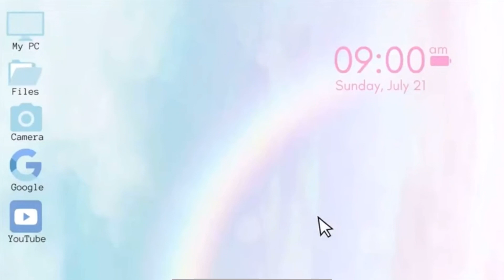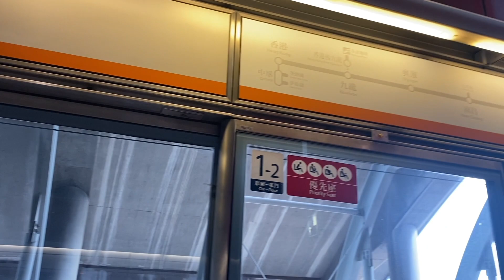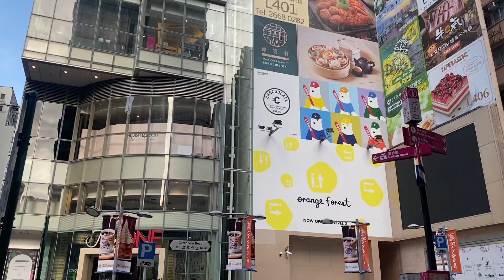VLOG in Hongkong พาคุณนายอ้อ ออกต่างแดนครั้งแรก งานนี้ปั่นป่วนมากก | ammy Park Channel